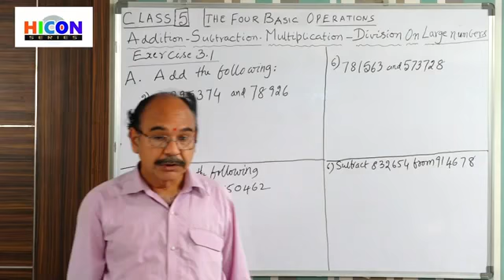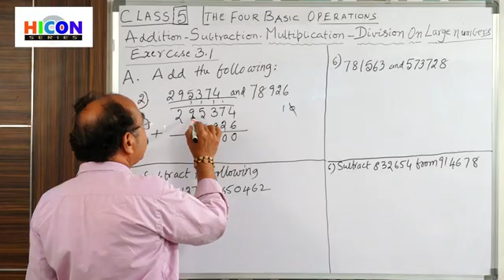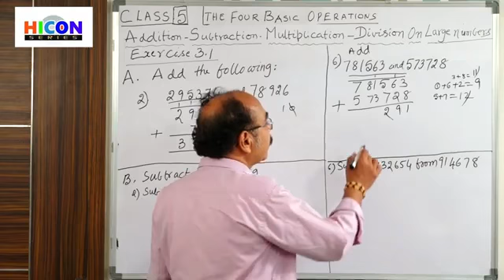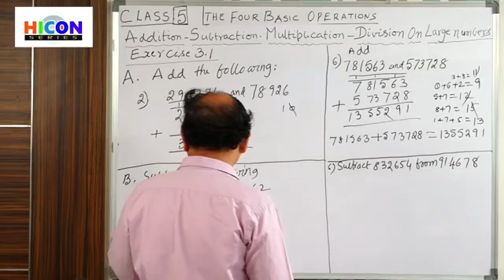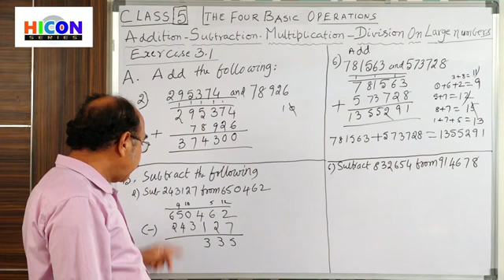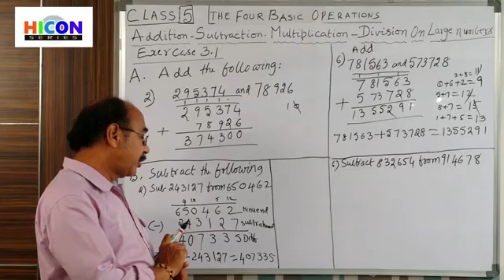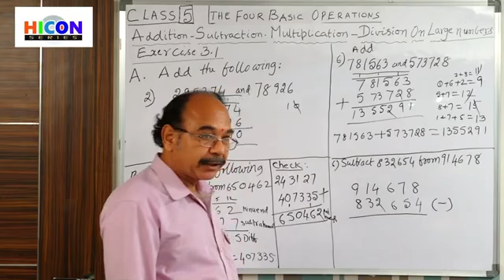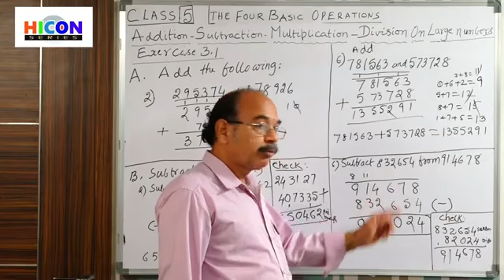5TH CLASS MATHS (THE FOUR BASIC OPERATIONS)